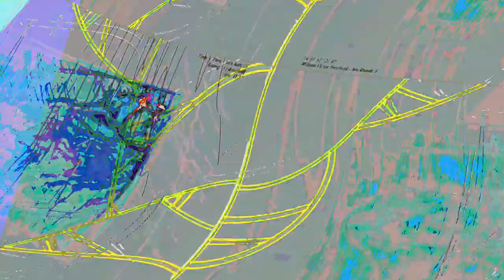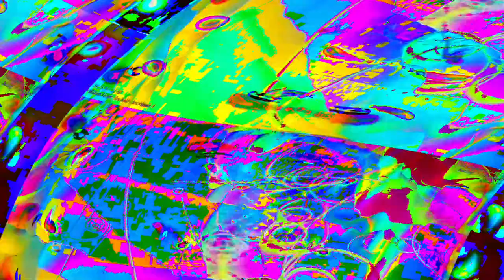[EPILEPSY WARNING] Movie 23 06 12 00h01m40s